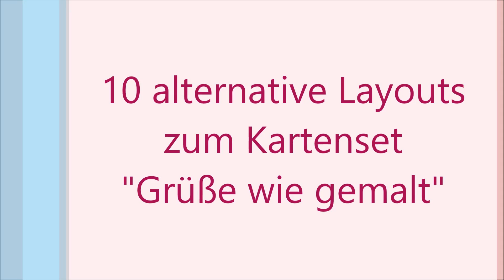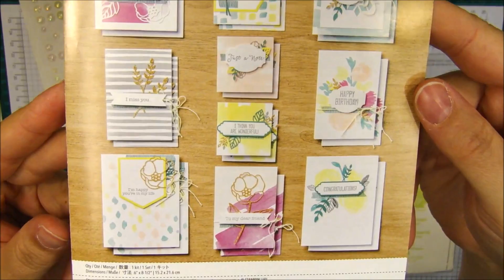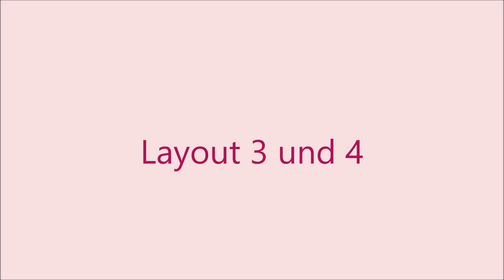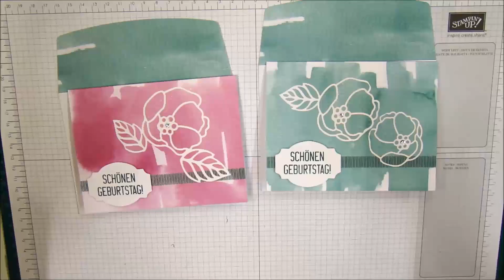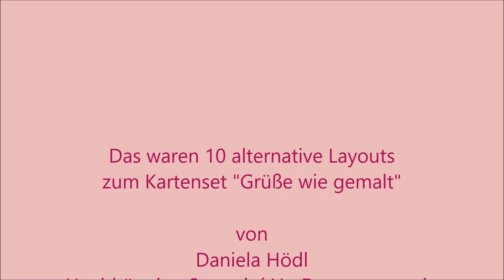10 alternative Layouts zum Kartenset Grüße wie gemalt von Stampin Up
wow, es hat soooo viel Spaß gemacht das Kartenset ganz neu zusammen zu stellen ;-) . Hoffentlich gefallen Ihnen meine Vorschläge und Sie basteln das Eine oder Andere Kärtchen nach :-).
Jedenfalls habe ich das Set nun ausführlich getestet und für SUPER GUT befunden *lach*

Wer es gerne haben möchte - ab dem 1. Juni ist es bestellbar unter der Artikel Nummer:

145 476 Kartenset Grüße wie gemalt Euro 42,50

und wer wie ich nicht genung davon bekommen kann, sollte sich gleich das Nachfüll Set dazubestellen unter der Nummer:

145 387 Nachfüll Kartenset Grüße wie gemalt Euro 25,00

Viel Spaß beim Nachbasteln und ganz liebe Grüße
Daniela Hödl